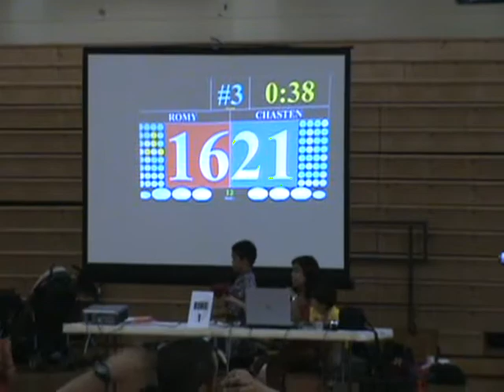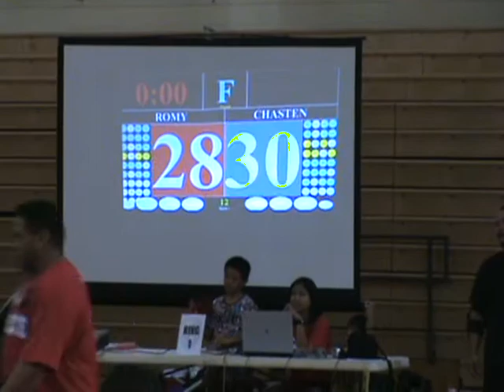Samahan 2009 Part 14 (Advanced Divisions)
Samahan 2009 Filipino Martial Arts Tournament FAM Kali Escrima Arnis Hawaii Electronic Scoring